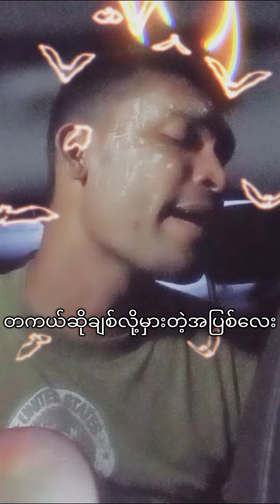တရားလွန် - Idiots (Raymond)